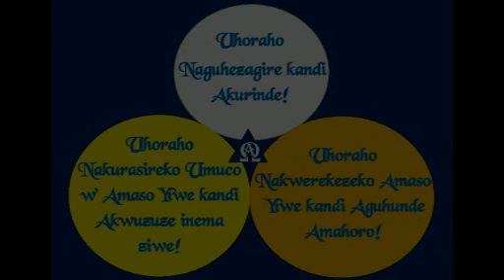Marie Louise Umumararungu 487 - Igitambo cya Misa X:«Uciyumvira Kuja mu Misa Imana Iba Yaguhezagiye»